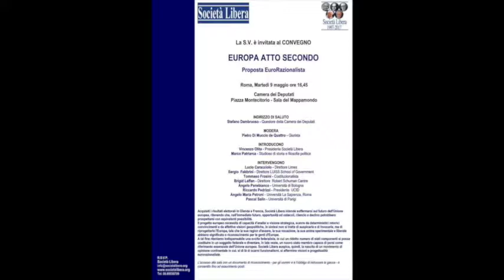Riccardo Pedrizzi (UCID) - "Europa Atto Secondo" Proposta EuroRazionalista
Intervento di Riccardo Pedrizzi - Presidente UCID - Unione Cristiana Imprenditori Dirigenti.